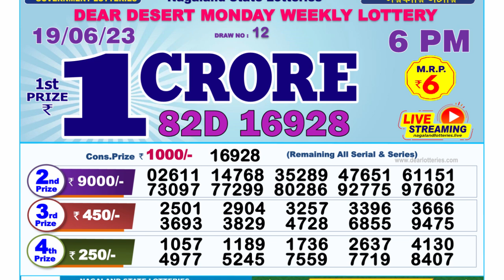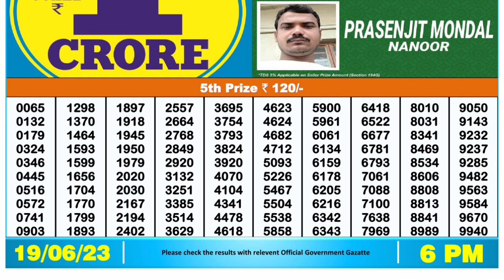Dear Lottery Sambad 6pm today 19.06.23 Nagaland State Lottery Result